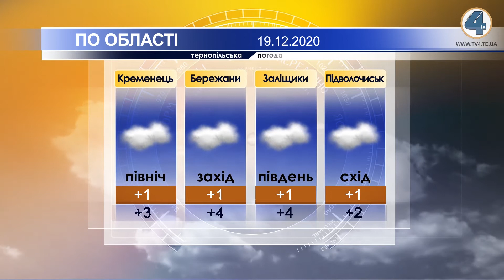Тернопільська погода на 19 грудня 2020 року